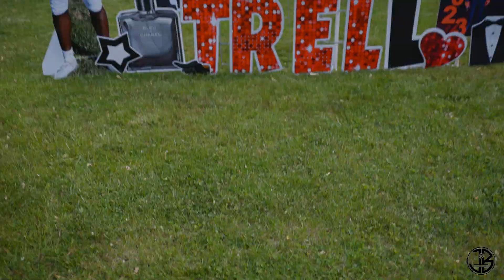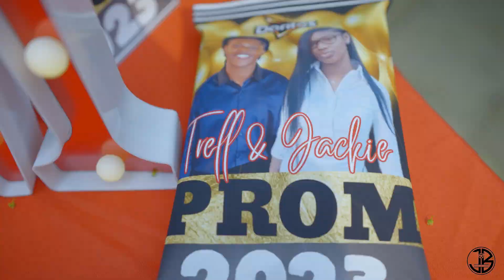Trell and Jackie Prom Send Off 2K23